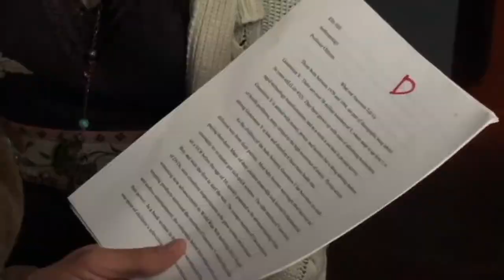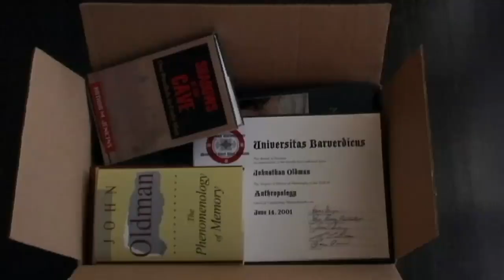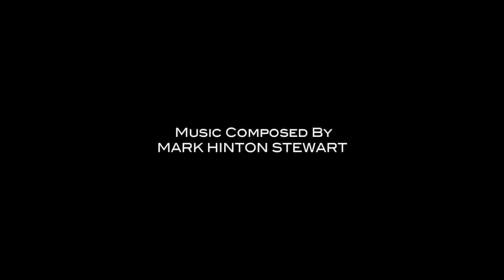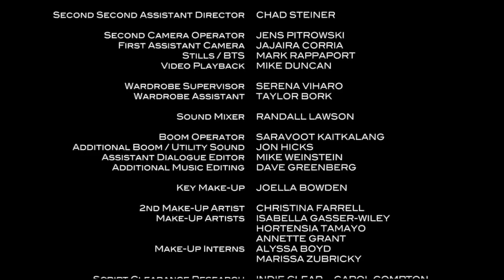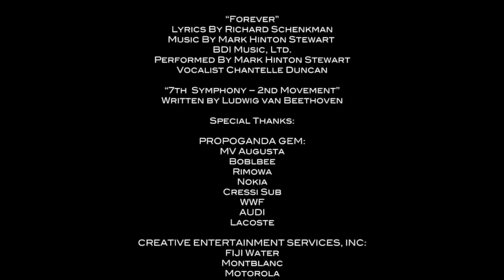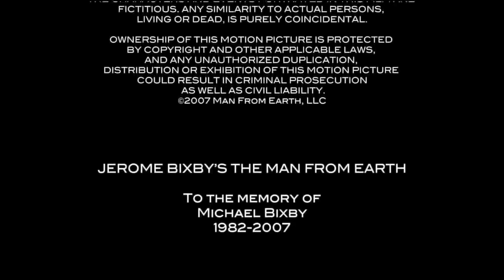THE MAN FROM EARTH kompletter Film Deutsch !